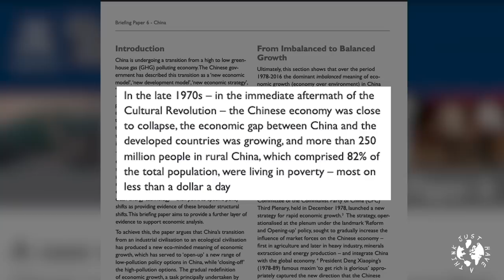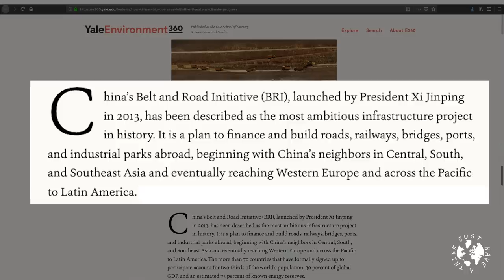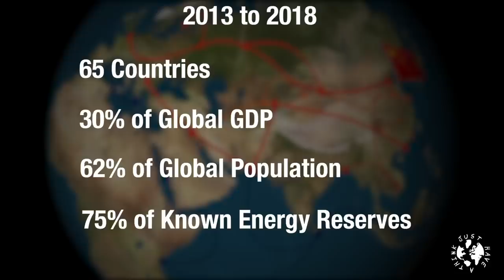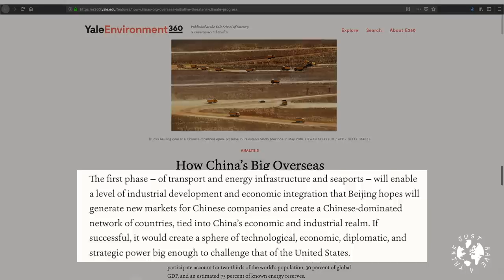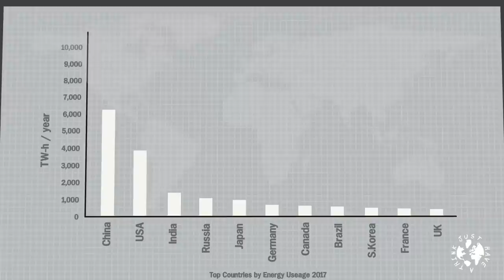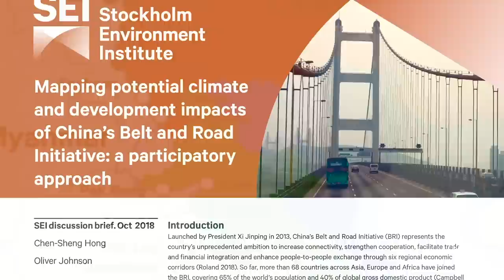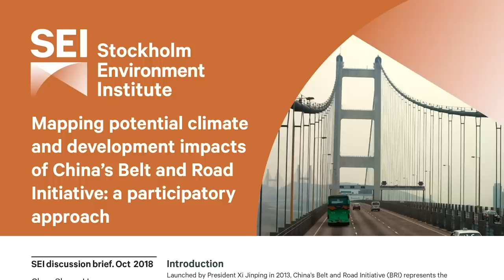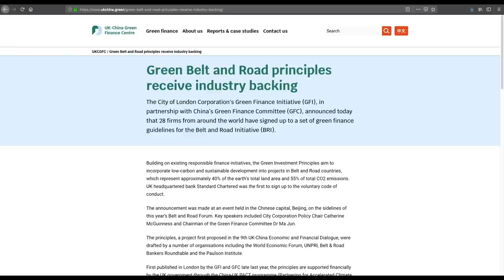One Belt One Road - Xi Jinping's Green Vision?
The Belt and Road Initiative, also known as One Belt, One Road, or the New Silk Road, is quite simply the most ambitious social and civil engineering project since the Marshall Plan after the Second World War. But is President Xi Jinping's vision one of a green utopian future or will his plans cause even more climate chaos? This week we take a look.

Research sites...